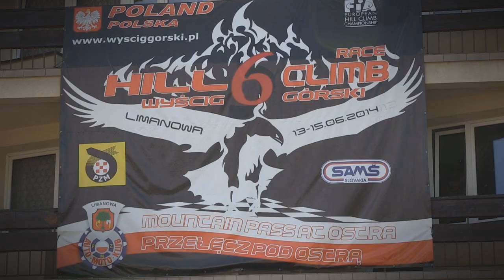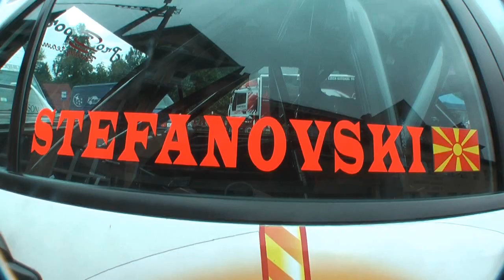EHCC Limanowa 2014 | Igor Stefanovski | Mitsubishi Lancer EVO [MotoRecords.pl]